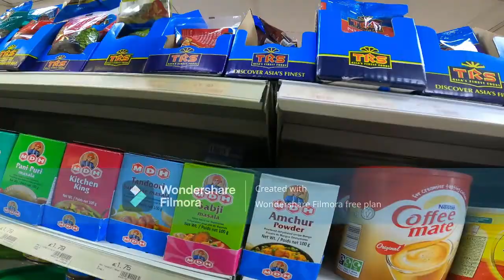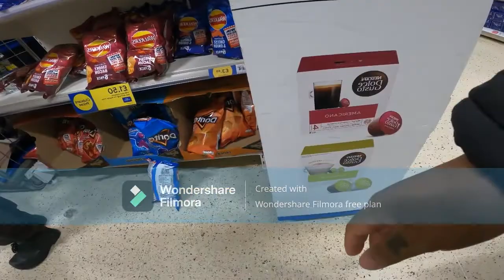nepali pasal ani tesco ghumdai..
tesco in uk